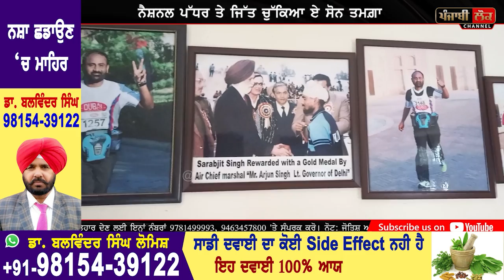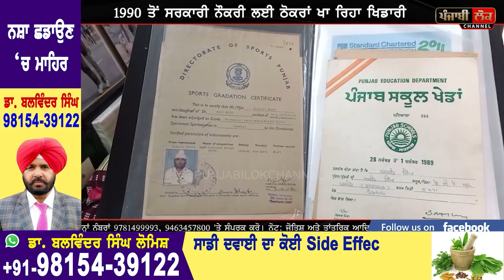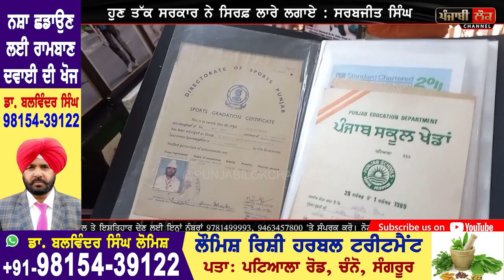32 ਸਾਲ ਤੋਂ ਨੌਕਰੀ ਲਈ ਠੋਕਰਾਂ ਖਾ ਰਿਹੈ ਆਹ ਖਿਡਾਰੀ, ਕੀ ਭਗਵੰਤ ਮਾਨ ਦੀ ਸਰਕਾਰ ਕਰੂ ਹੁਣ ਸੁਣਵਾਈ?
national player , gold medal, handball player